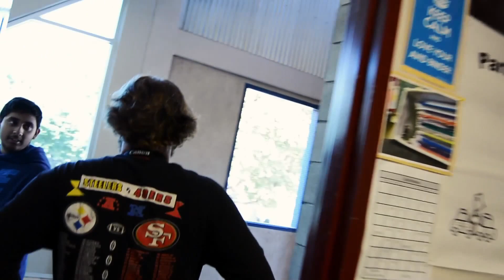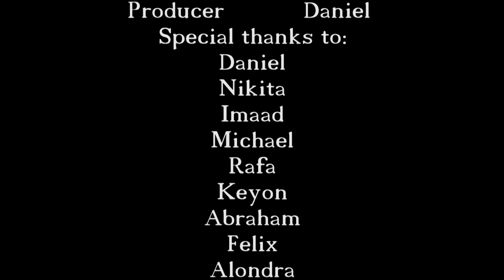Unraveling the Modesto High Conspiracy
🕵️‍♂️ Delve into the mysterious world of the Modesto High Conspiracy with us in this gripping series! In Part 1, we'll embark on a journey through the shadowy corridors of Modesto High School, where secrets lurk behind every locker and whispers of intrigue echo through the halls.

🔍 Join me as we uncover the truth behind the enigmatic events that have rocked the foundations of this seemingly ordinary high school. From clandestine meetings to cryptic messages, the Modesto High Conspiracy has captivated the minds of students and faculty alike, leaving a trail of unanswered questions in its wake.

💡 In this installment, we'll shine a light on the key players involved in this intricate web of deception, from the mysterious "X" who claims to hold the secrets of the conspiracy to the unsuspecting students caught in the crossfire. Through in-depth analysis and discussion, we'll piece together the puzzle of motives and machinations that drive the conspiracy forward.

🎬 Don't miss out on this thrilling exploration into the heart of the Modesto High Conspiracy!